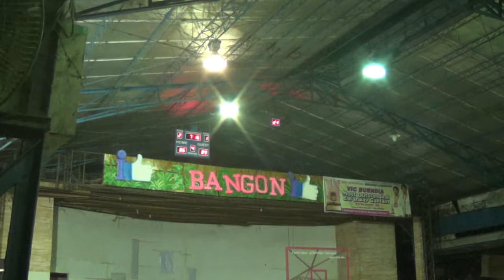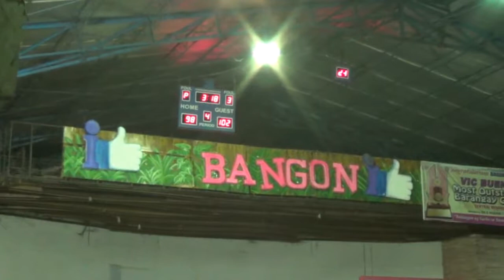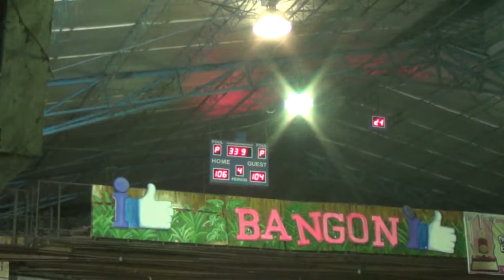Alopez vs Althea Nicole 4th Quarter BLA 2017